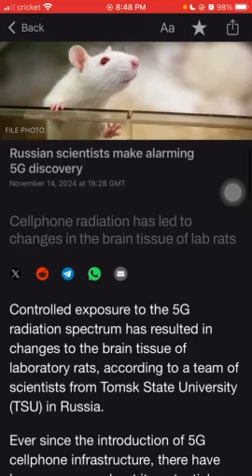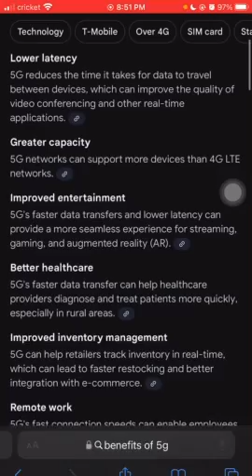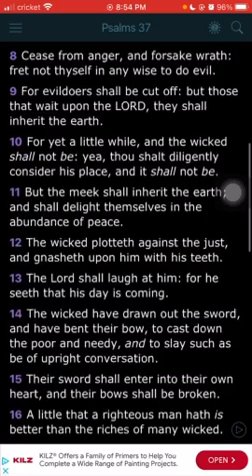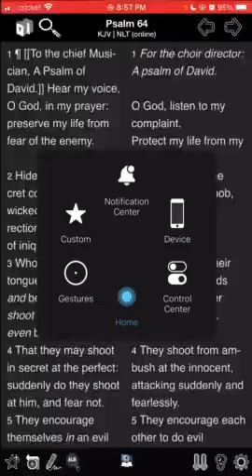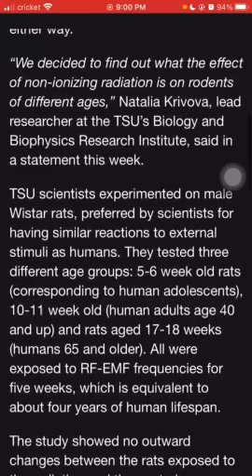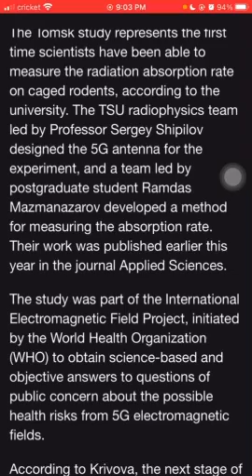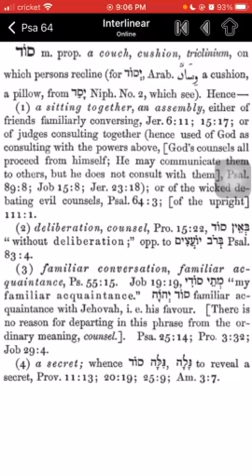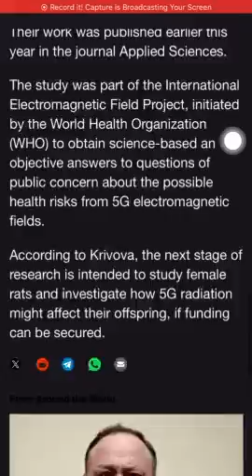The Harmful Effects 5G Is Producing